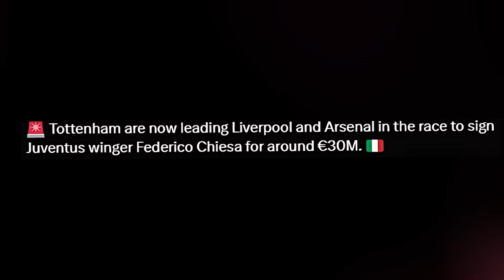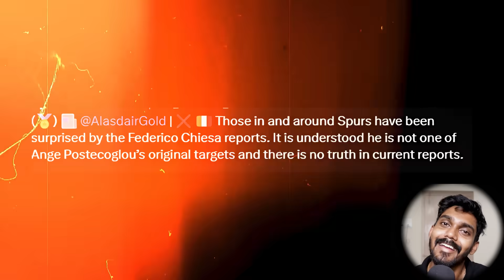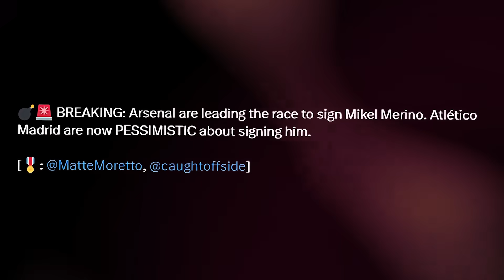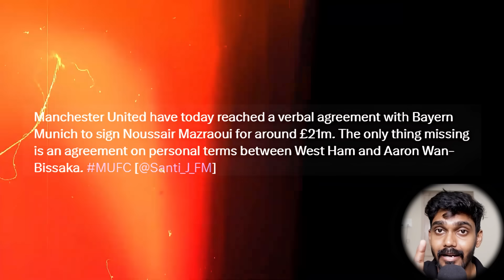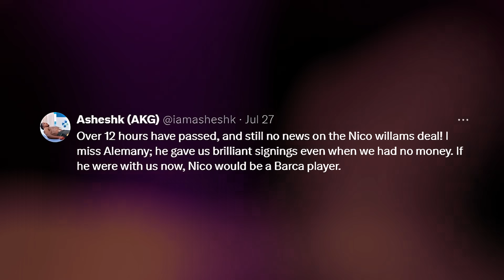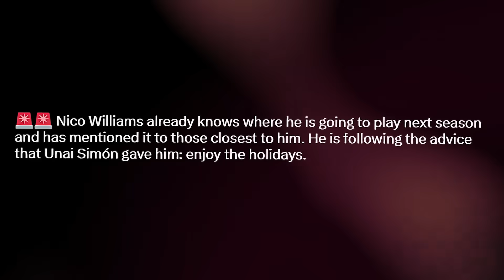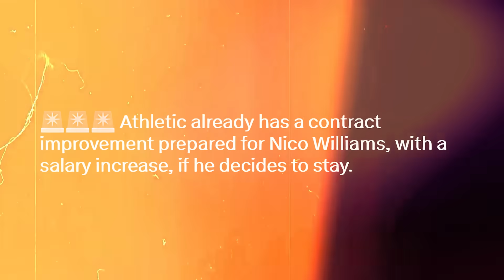Nico Staying ? Real Update, Arsenal Beats Barca for Merino, Mazraoui to Man Utd, Chiesa to Spurs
Timestamps

0:00 Introduction
1:08 Chiesa to Spurs
3:05 Arsenal Beats Barca for Merino
4:52 Mazraoui to Man Utd
6:31 Nico Staying ? Real Update

Edited by - Abhishek Bhattacharya (abhiquantom04)